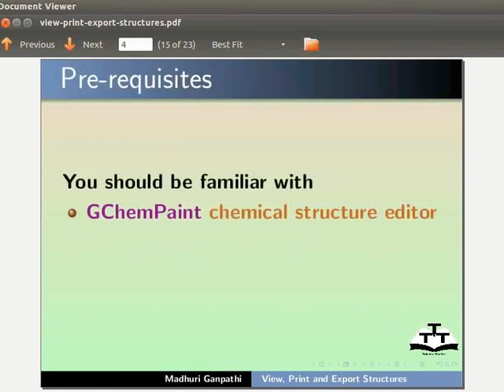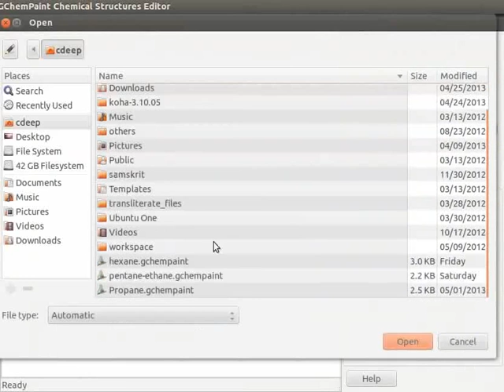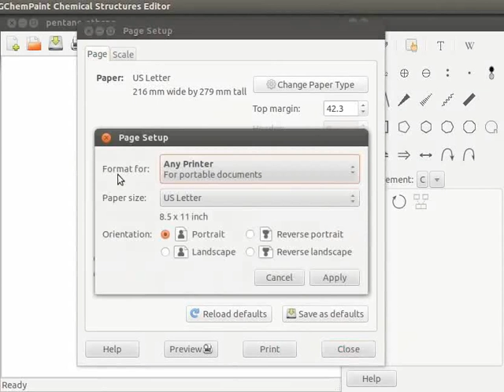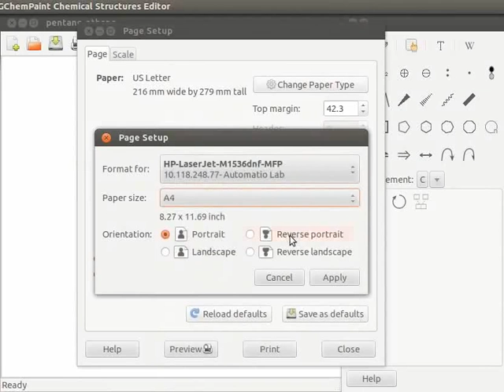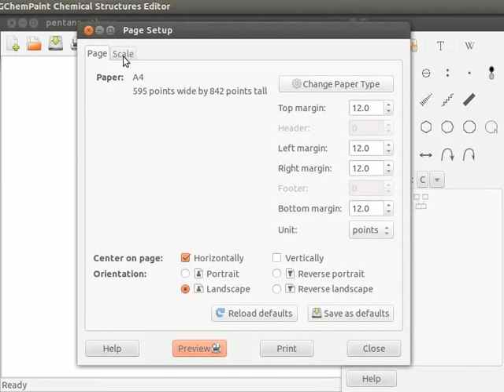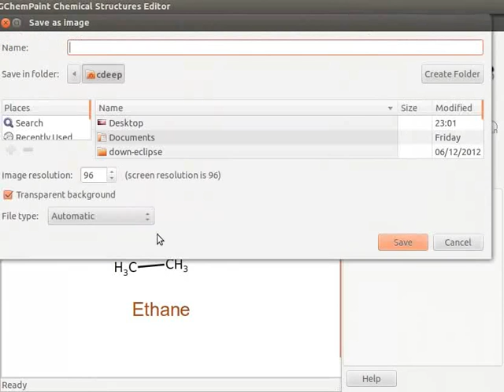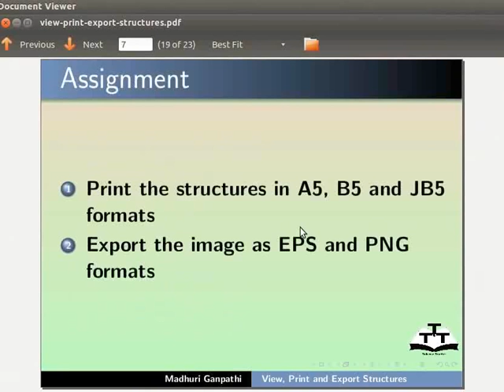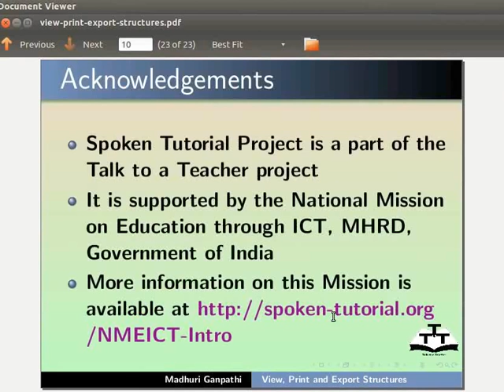View Print and Export structures - Hindi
* व्यू ऑप्शन्स का वर्णन करना
* ज़ूम फैक्टर का वर्णन करना
* पेज सेटअप कैसे करें
* भिन्न ओरिएंटेशन्स में स्ट्रक्चर्स का प्रीव्यू
* डॉक्यूमेंट प्रिंट करना
* SVG और PDF फॉर्मेट्स में इमेज एक्सपोर्ट करना